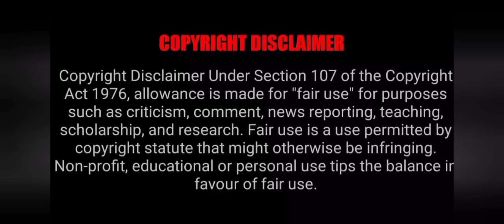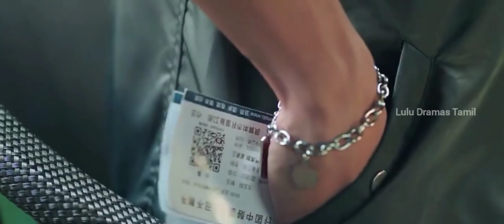Sweet Sweet | Ep-20 | 2021 latest drama | Chinese drama | Romantic Comedy story | Tamil explanation